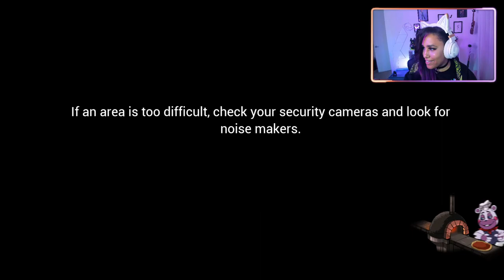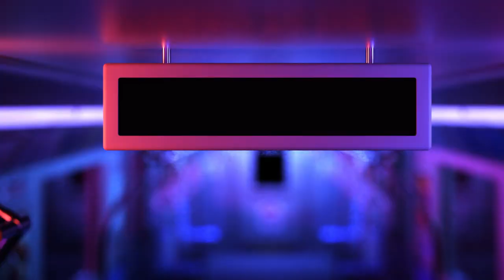ITS A GAME OF RED LIGHT GREEN LIGHT | FNAF SECURITY BREACH